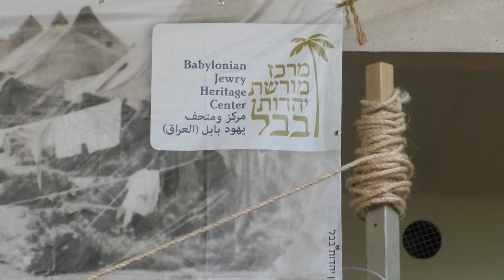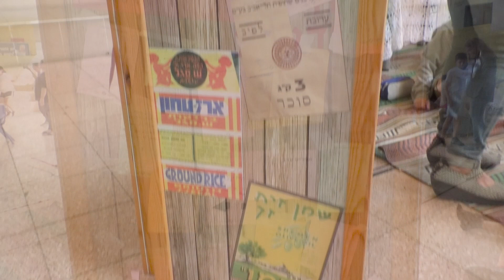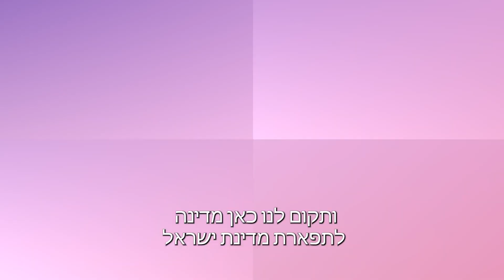מוזאון מטייל - מורשת בבל